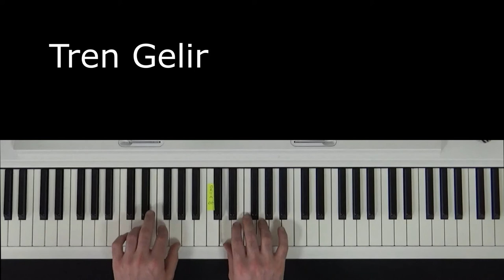Tren Gelir - Kolay Piyano 1- Sevinç EREREN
Kolay Piyano

Piyano Öğreniyorum

Piyanoyu Seviyorum

Piyano eğitimi

Piyano tekniği